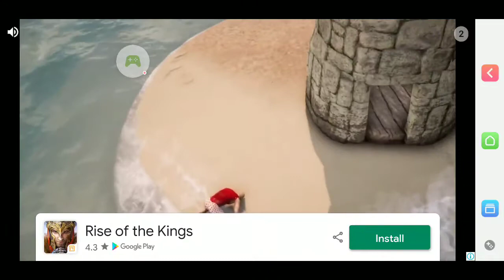Car eats car 3. Озвучка Саша и Гоша. #52